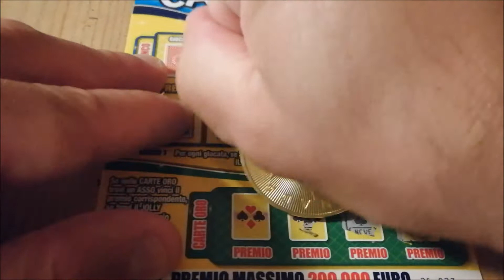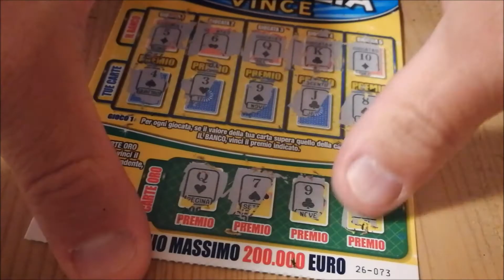GRATTATA MATTUTINA By MrMax